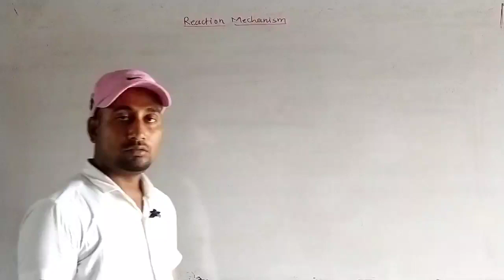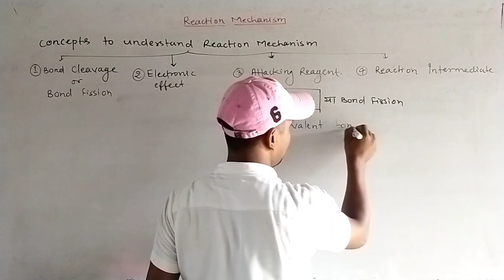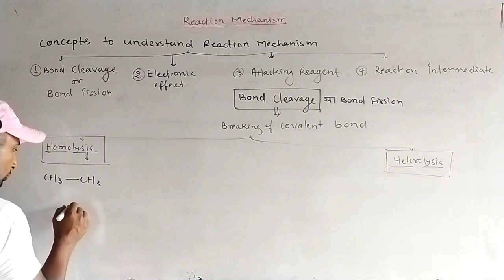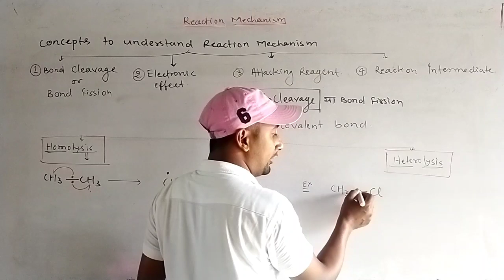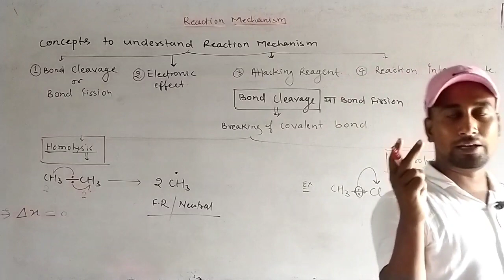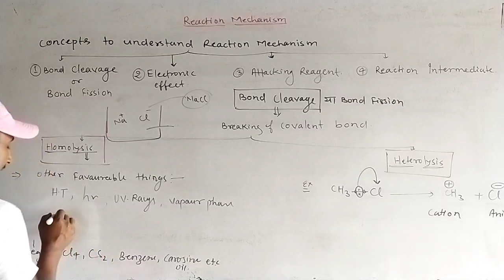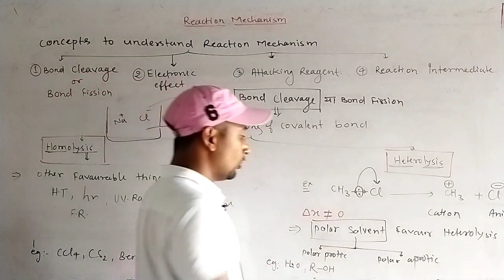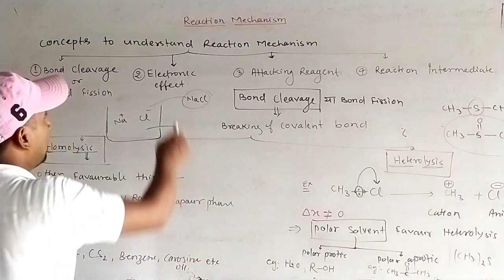Reaction Mechanism||Lecture 01|| (Bond cleavage) by Ahmad Sir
NCERT Chemistry class 11th and 12th for NEET JEE and other medical exam. Lecture available in English and Hindi medium to easy to learn
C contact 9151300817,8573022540